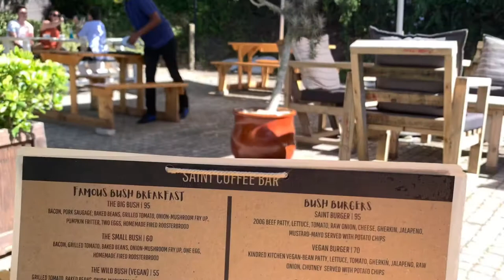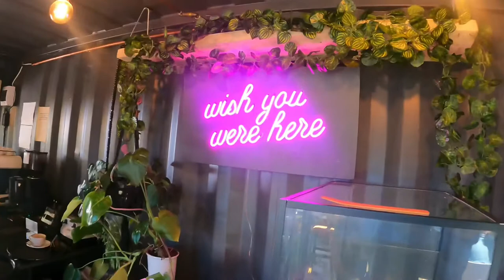Saint Coffee Bar Port Elizabeth